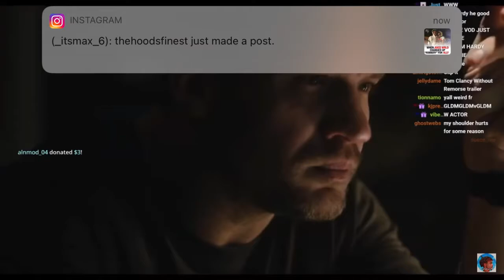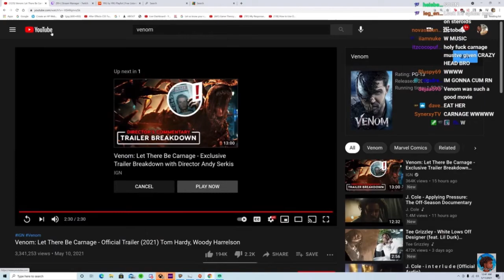YourRAGE Reacts To Venom: Let There Be Carnage - Movie Trailer